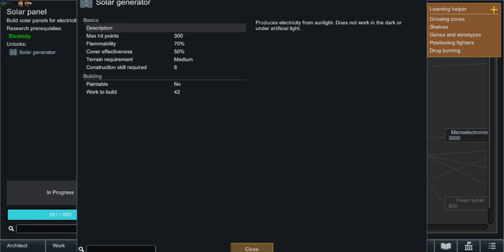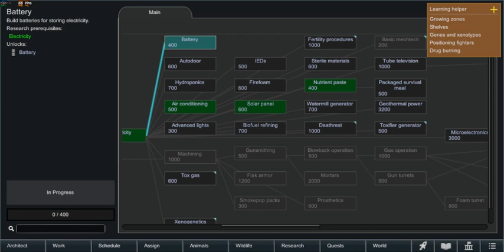biotech rimworld ice sheet failed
Please watch some of my other videos. 🙂 I don't post a lot, but I try to keep my channel super varied and interesting. (No it's not generic Let's Plays). ((It is mostly shit-posting though)).
私の他のビデオのいくつかを見てください。 🙂私はあまり投稿しませんが、チャンネルを非常に多様で興味深いものに保つようにしています。 （いいえ、それは一般的なLet's Playsではありません）。 （（それはほとんどたわごとの投稿ですが））。

on their websites.

or at your local stores.
Hobby Game MP - 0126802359 (available in Malaysia)

my PC Gaming Master Spec;
- A68hm E33 V2 motherboard
- ASUS Nvidia Geforce GTX 1050 TI 4GB OC ( mahal sial!! luar negara murah je,nie semua salah Najib GST)
- AMD Athlon x4 860k Quad Core Cpu
- ATX Power Supply  FV-55OR
- WD 1TB Hard drive
- Kingston 4GB Ram DDR3 1600mhz
- rusty keyboard from my late father(sob sob)
- V2TEC gaming mouse cheap-ass quality mouse
- Acer K202HQL monitor
- 10 years old rusty earphones